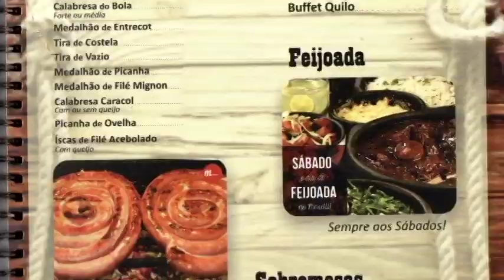PROGRAMA DO DIA 18/09/17